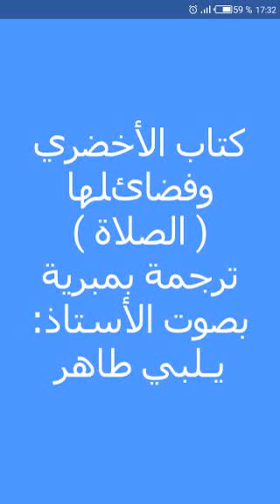كتاب الأخضري في الفقه المالكي. وفضائلها ( الصلاة ).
ترجمة بمبرية